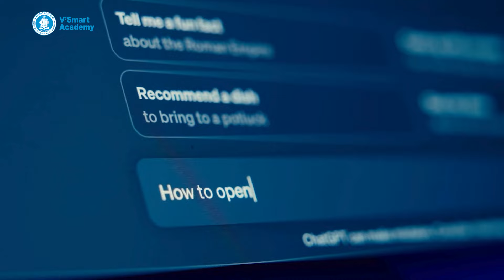Learn a Powerful Tool Alongside Your GST Certification 5.0 | Must Watch to know the Scret tool.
Unlock the full potential of your GST Certification in this video!

We’ll not only guide you through the certification process but also introduce you to a powerful tool that will enhance your skills and boost your confidence in managing GST-related tasks.

Whether you're a beginner or looking to refine your expertise, this video is packed with valuable insights and practical tips.

Batch Starting From
Ace Batch - 03rd Oct 2024
Pro Batch - 07th Oct 2024

CA CS, CMA, Commerce Students and Professionals the wait is over!!

The certification is designed in 2 Category:

🥇GST Certification Ace - 12 Days Course 🥇 - Recommended for Graduates, MBAs, Accountants, entrepreneurs, and other business owners.

🥈GST Certification Pro - 9 Days Course🥈 - Recommended for CA, CS, and CMA students and professionals.

Get all Practical Insights and Physical Certificates!

Fees Structure
🥇GST Certification Ace🥇 -  Rs. 1999
🥈GST Certification Pro🥈 - Rs. 1799

AIM
⿡ This will 💯 help you in your interviews and will make your CV strong. Even candidates interested in other domains like Audit, DT, etc. This will give wings to your confidence🔥

⿢ For professionals, in practice, this can be used to train staff members and gain practical aspects of GST.

Mode:
Face to Face at Prestige Point
Live at your Home/ Recorded